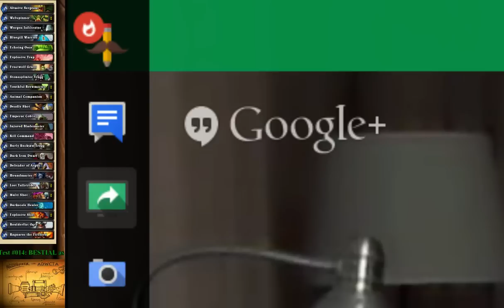Poultryizer - Day 7 feat. ADWCTA, atr444, Ratsmah, and Merps - 4 / 5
The Poultrylizer is a more casual series about experimentation in the new GvG Arena meta.  We have special guest co-hosts to bring different perspectives, and we're always looking for new paths to success in the Arena.